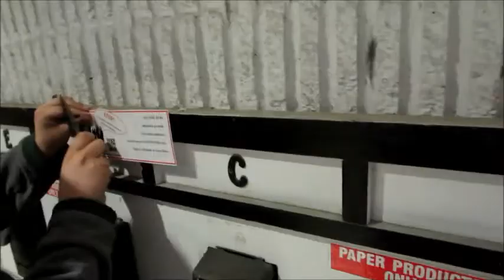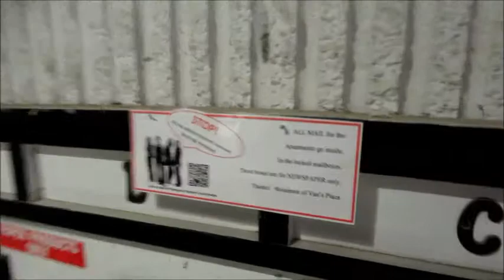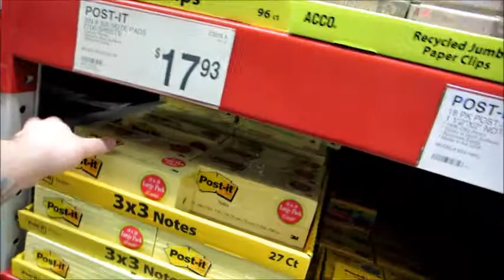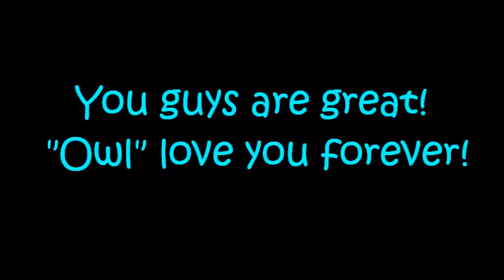Daily stuff and a dinner recipe (02/10/14)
Welcome! This is our first vlog on our new channel. Today we do some work stuff and Katie cooks up a new recipe.